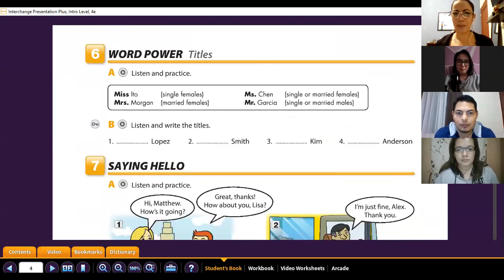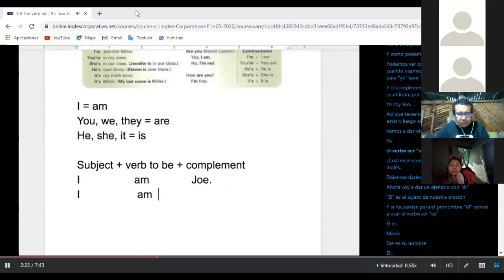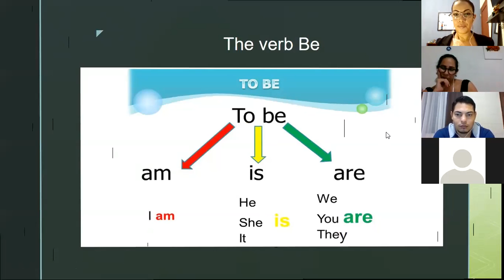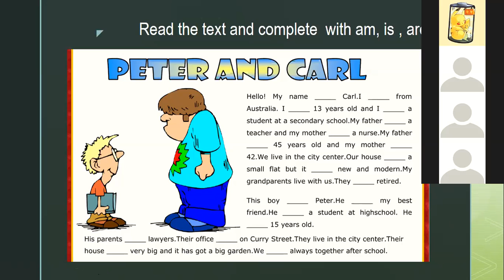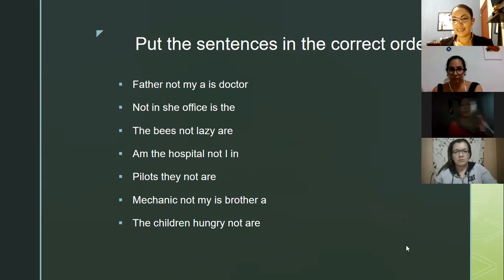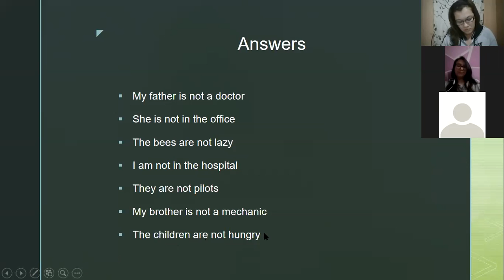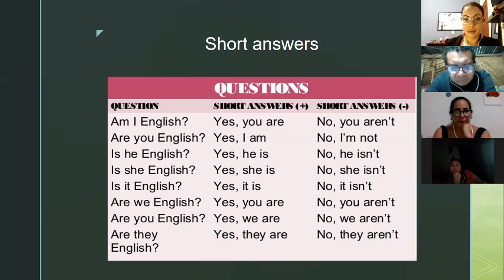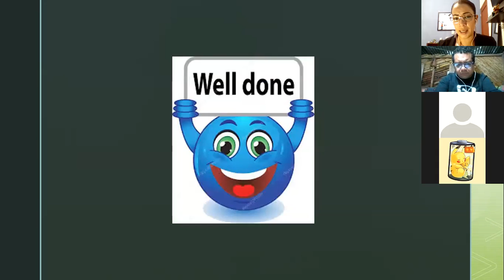Ingles Corporativo- yes/ no questions with be